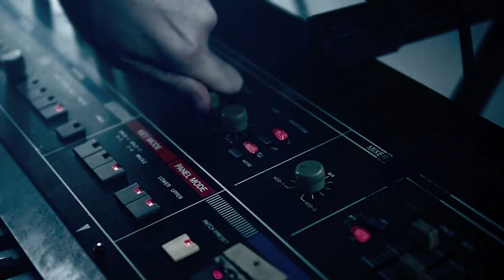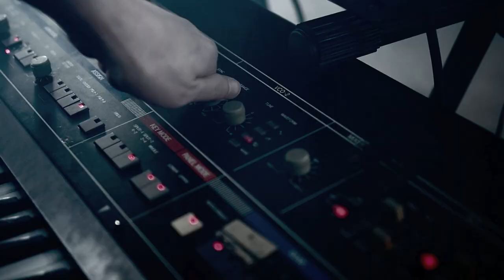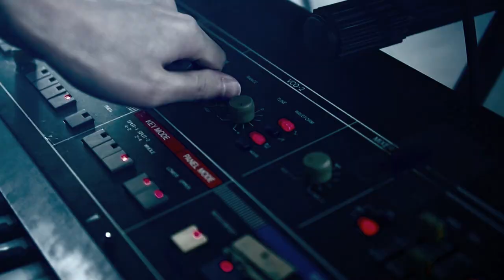PLASTICZOOMS "M A S K E D" OFFICIAL MUSIC VIDEO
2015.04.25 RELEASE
PLASTICZOOMS  "TWO GATES" BOX

SONG:M A S K E D
Music and Words by SHO ASAKAWA

Directed by CRY BABY
Editor : SHO ASAKAWA
Photography : NAO TAKEDA